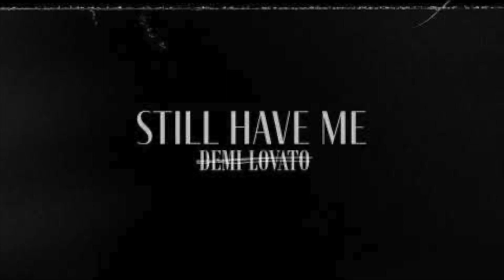Demi Lovato - Still Have Me (Slowed+BIG Reverb)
Demi Lovato - Still Have Me (Slowed+Reverb)